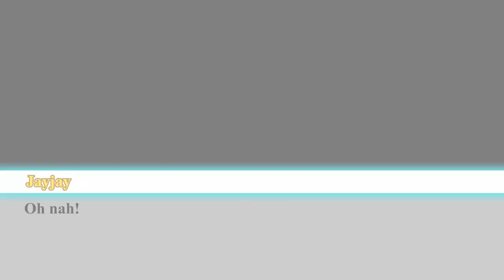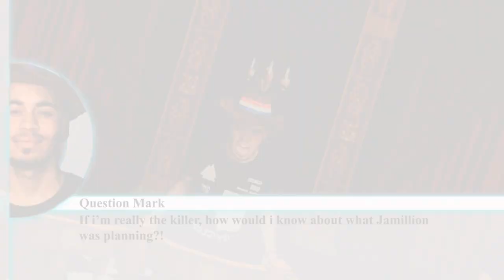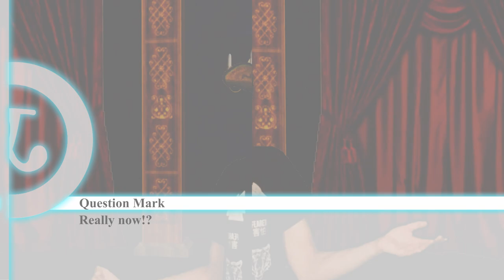It can only be... YOU! | JayJanRonpa: Chapter 1 - Ep10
We are getting closer to the truth, so it can't be anyone else!